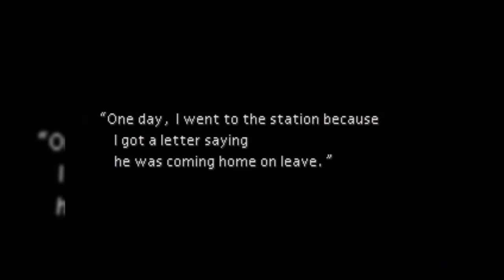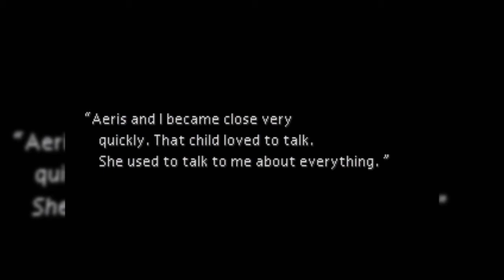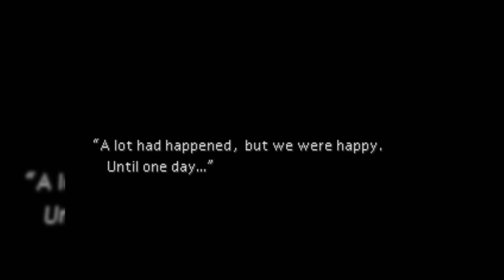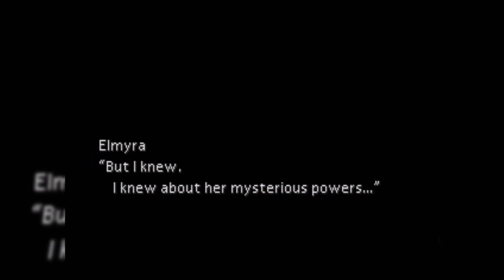Final Fantasy VII (pt10) More Aeris Crap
Next watch: "It's Portal Time! (Witcher 3)"

Cloud Strife embarks on a journey of self-discovery that saves the world. Yes, that is really the plot.

FINAL FANTASY STUFF